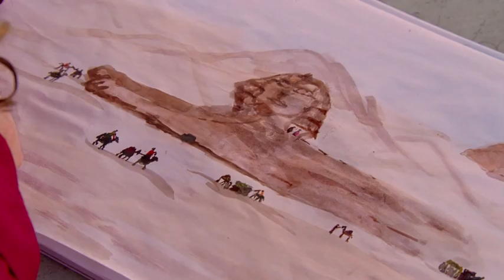John Locke asks Hurley to come back to the Island (05x07 - The Life & Death of Jeremy Bentham)